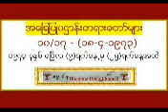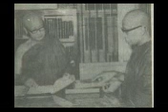(၁၀/၁၇} - ပဌာန္းတရားေတာ္မ်ား (အေျချပဳပဌာန္း)၊ မဟာဂႏၶာရုံ ဆရာေတာ္ဘုရားႀကီး၊ အရွင္ဇနကာဘိ၀ံသ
(၁၀/၁၇) ပဌာန္းတရားေတာ္မ်ား (အေျချပဳပဌာန္းတရားေတာ္မ်ား)၊ (၁၈-၄-၁၉၇၃)၊  ေက်းဇူးေတာ္ရွင္ မဟာဂႏၶာရုံ ဆရာေတာ္ဘုရားႀကီး၊ အရွင္ဇနကာဘိ၀ံသ အဂၢမဟာပ႑ိတ၊  (Agga Maha Pandita, Ashin Janakabhivamsa)
ေဟာႀကားေတာ္မူေသာ အေျချပဳပဌာန္းတရားေတာ္မ်ား၊   (၁၉၇၃ ခုႏွစ္ ဧၿပီလ (၉)ရက္ေန႕မွ (၂၅)ရက္ေန႔အထိ)။ Dhamma Dana YouTube Channel